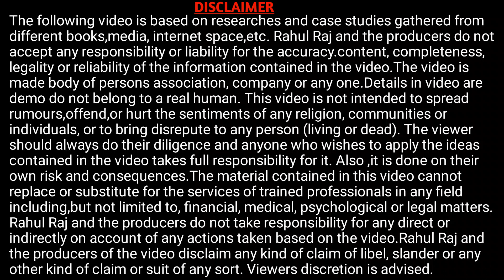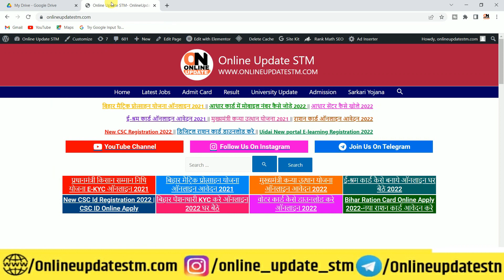बिहार ग्राम पंचायत लिपिक भर्ती 2022 | बिहार लिपिक बहाली नयी अपडेट हुआ जारी ऐसे होगा बहाली जाने जल्दी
Hi
Dosto Aaj Ki Is Video Me Maine Aapko Ye Bataya Hai बिहार ग्राम पंचायत लिपिक भर्ती 2022 | बिहार लिपिक बहाली नयी अपडेट हुआ जारी ऐसे होगा बहाली जाने जल्दी  Ummeed Hai Aapko Ye Video Bahut Pasand Aayegi